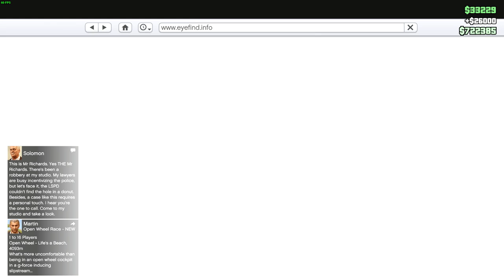GTA5 Nightclub passive income, easy missions?